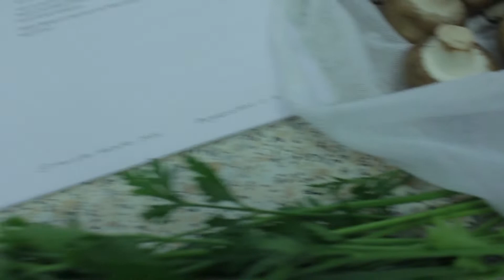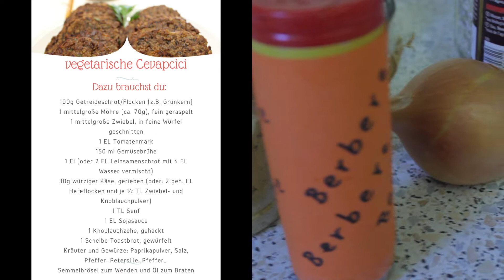Veganes Streetfood - live Kochworkshop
Annette Härdter zeigt uns heute leckere Streetfood Varianten an denen sie getrüfftelt und probiert hat bis sie so lecker schmecken und einfach zu erstellen sind wie wir in diesem Video zeigen.
Es gibt Döner, Cevapcici und Burger Patties, dazu eine unschlagbar leckere und einfach Burgersauce und Dujev-Reis.

Wer Annette in Aktion erleben möchte, der schaut im Programm der vhs Winnenden nach.